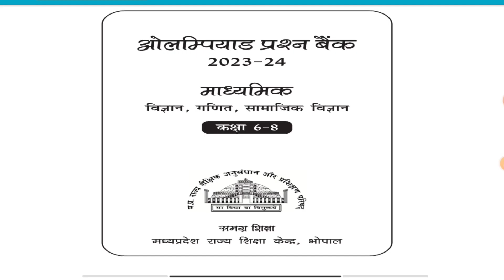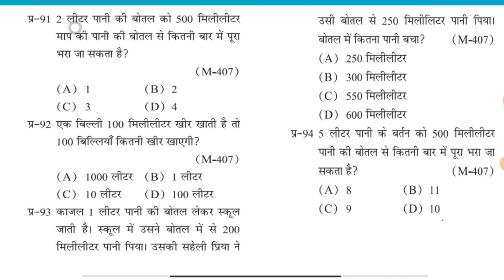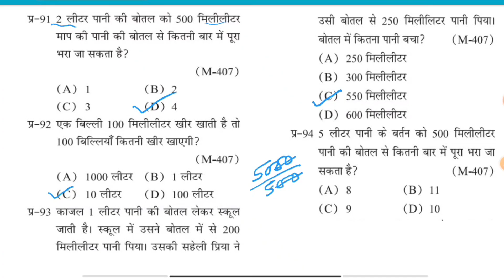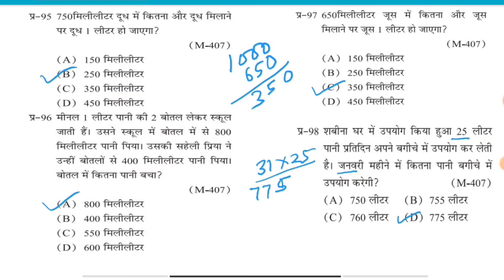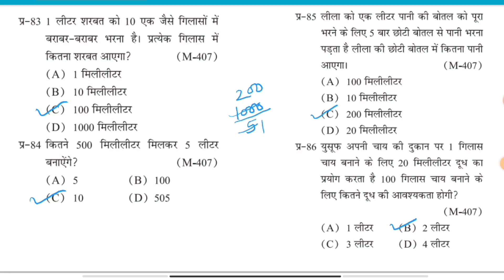ओलम्पियाड गणित प्रश्नबैंक परीक्षा 2023-24 माध्यमिकस्तर विषय गणित भाग-4 के वस्तुनिष्ठप्रश्न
ओलंपियाडपरीक्षा2023-24
ओलंपियाडप्रश्न2023-24